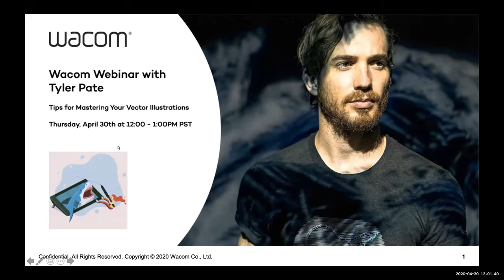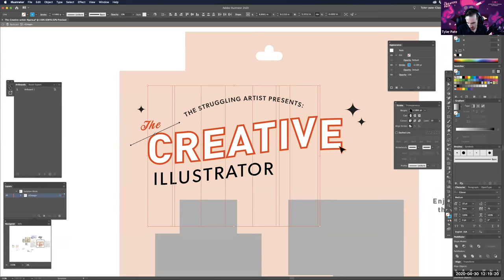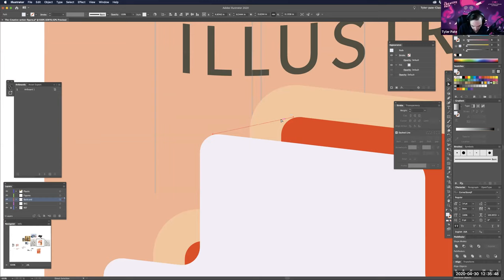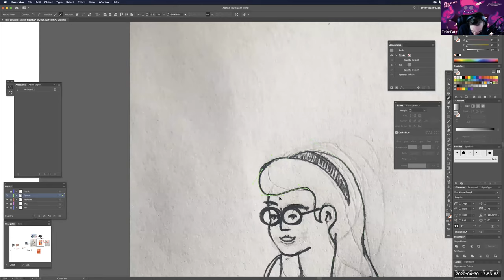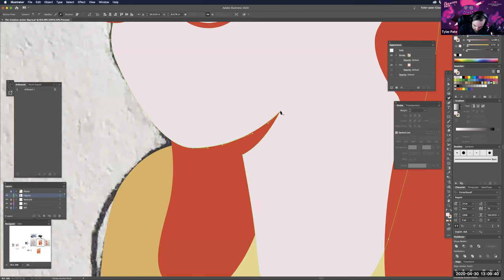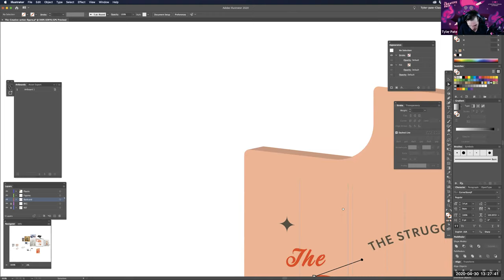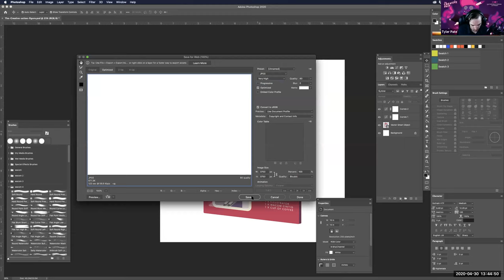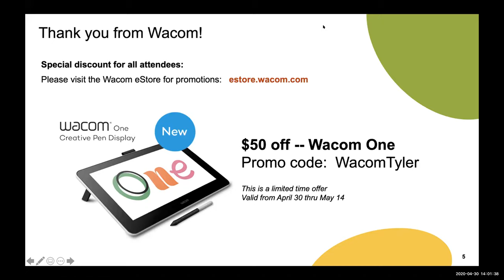Tips for Mastering Your Vector Illustrations | Tyler Pate Webinar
Learn how to bring your ideas or sketches to life in Adobe Illustrator. During this crash course, Tyler will walk you through his illustration process and share some of his favorite shortcuts and tools. Tyler will also discuss the benefits of illustrating in vector and how to use Photoshop to define your color palettes.

$50 off Wacom One pen display
: WacomTyler

Duration: April 30 - May 14
Limit: One discount per product.
US only.